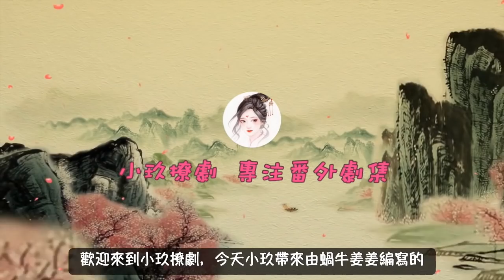《錦衣之下2》現代版之情牽繹夏 第160集 陸繹調侃今夏，你擔心我呀